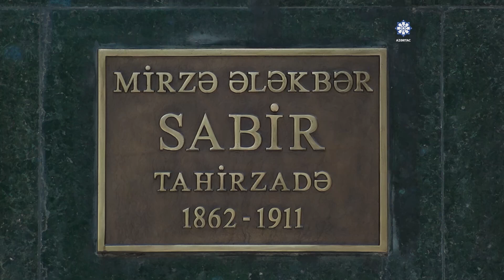Bakıdakı heykəllər cilalanır, bərpa olunur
Mədəniyyət Nazirliyi tərəfindən heykəllərin cilalanması ilə bağlı layihə həyata keçirilir. Bu prosesə mütəxəssislər cəlb olunub. İlkin mərhələdə ciddi müdaxiləyə ehtiyac olan 30-a yaxın abidənin bərpası nəzərdə tutulur. Heykəllərin cilalanması, yuyulub, təmizlənməsi və bərpası işləri mütəxəssislərin nəzarəti altında həyata keçirilir. Bu proseslərdə abidələrə heç bir ziyan vurulmur. Qeyd edək ki, heykəllərlə bağlı işin icrası Bakı Abadlıq Xidməti və Bakı Şəhər İcra Hakimiyyəti ilə birgə həyata keçirilir.